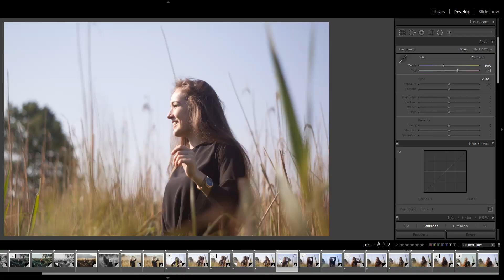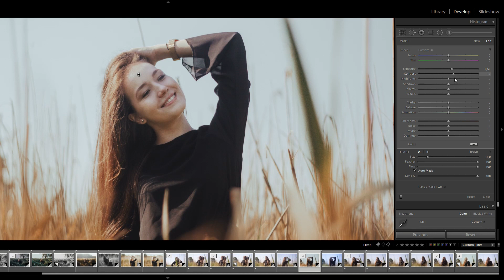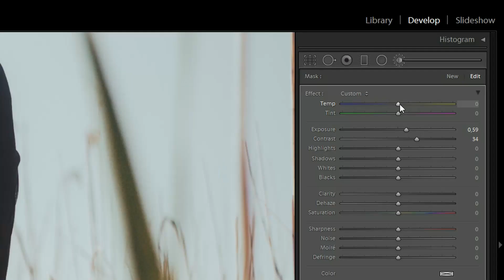TRIK na zdjęcia portretowe w MOCNYM SŁOŃCU bez lampy!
Dzisiaj film o tym, jak zrobić sesję potretową, gdy słońce jest niesamowicie silne. Problemem w takich warunkach jest to, że jest to światło bardzo ostre - ale przez to, że jest tak mocne - możemy zastosować trik, który sprawi, że twarz modela/modelki otrzyma miękkie światło! Zmiana, która nie jest widoczna na pierwszy rzut oka, ale zmienia zupełnie perspektywę postrzegania zdjęcia! BEZ używania lampy/dyfuzora/soft boxa!